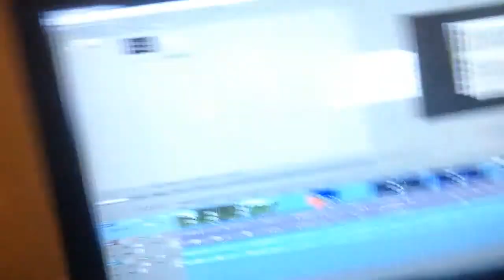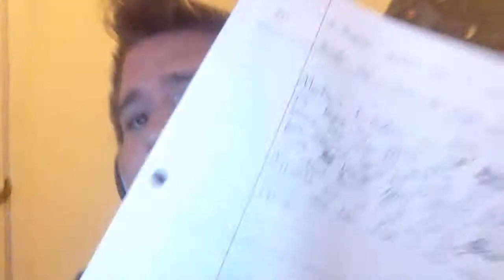Random Vlog - PROCRASTINATION - #5